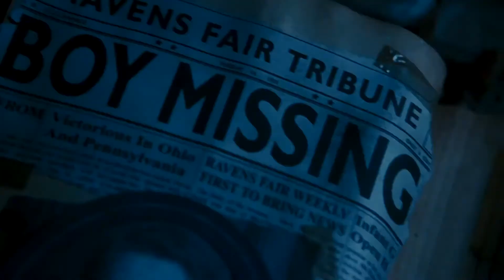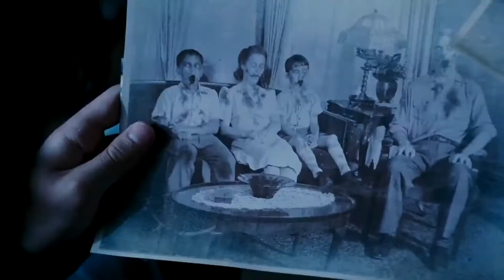Dead Silence (2007) Trailer Full HD